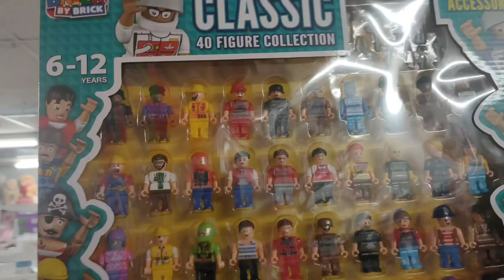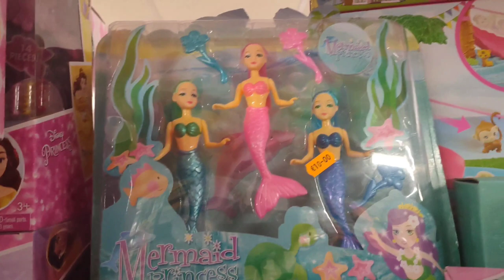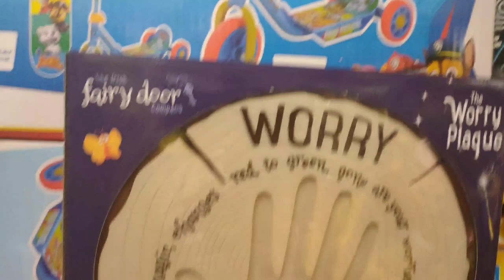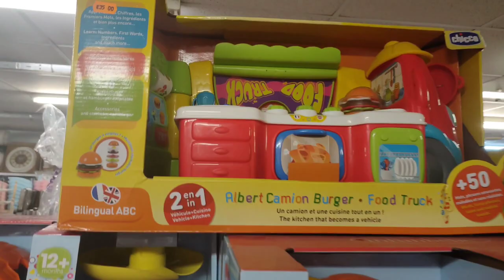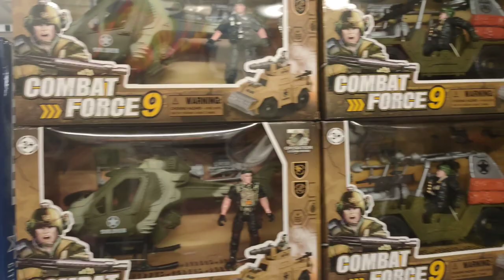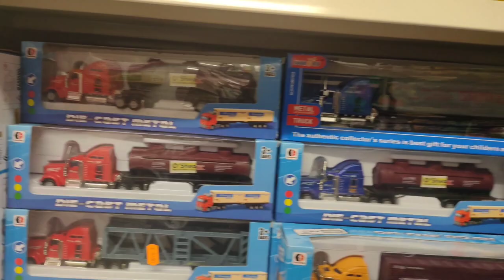Toys in Country Shope